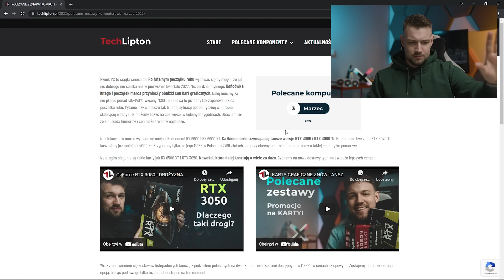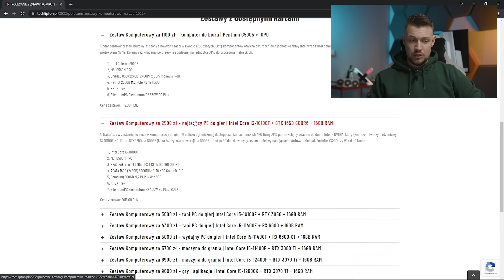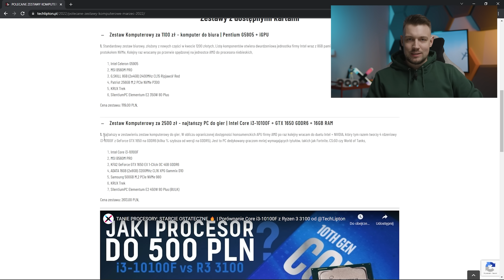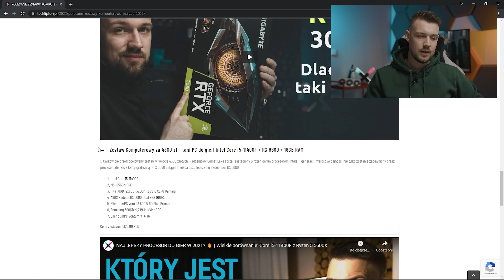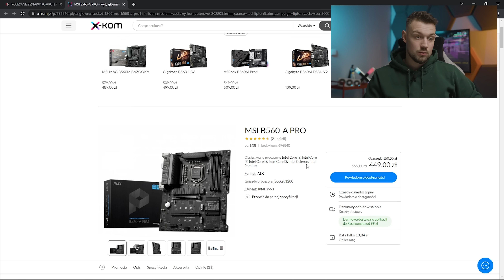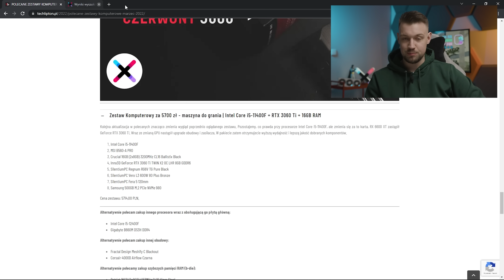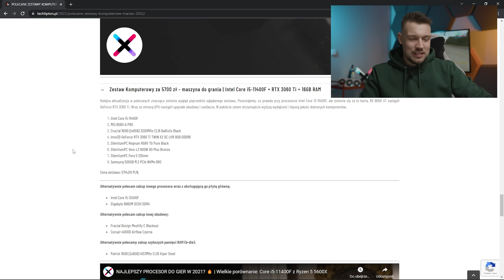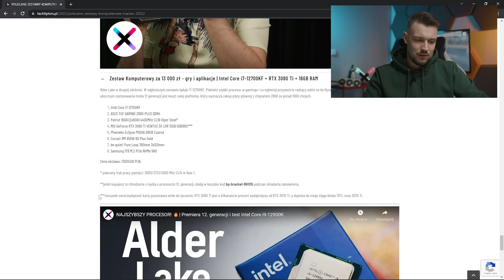Najniższe ceny PC od miesięcy, ale na jak długo?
Rynek PC to ciągła sinusoida. Po fatalnym początku roku wydawać się by mogło, że już nic dobrego nie spotka nas w pierwszym kwartale 2022. Nic bardziej mylnego. Końcówka lutego i początek marca przyniosły obniżki cen kart graficznych. Dalej musimy za nie płacić ponad 130-140% wyceny MSRP, ale nie są to już ceny tak zaporowe jak na początku roku. Pytanie, czy w obliczu tak trudnej sytuacji geopolitycznej w Europie i słabnącej waluty PLN możemy liczyć na coś więcej w kolejnych tygodniach. Obawiam się, że sinusoida humorów i cen może trwać w najlepsze.

Główny sprzęt nagrywający: Blackmagic Pocket Cinema Camera 6K
Pomocnicy sprzęt wideo/foto: Panasonic G7
Pomocniczy sprzęt wideo/foto: DJI Osmo Pocket
Obiekty BMPCC 6K: Sigma AF 18-35mm f/1.8
Obiektyw #1: Samyang 12 mm F/2.0
Obiektyw #2: Olympus 45 mm F/1.8
Obiektyw #3: Panasonic 25 mm F/1.7
Notebook: Lenovo ThinkPad X1 Extreme 2gen
Mikrofon krawatowy: Aputure A.lav
Mikrofon #2: Blue Yeti
Fotel: SPC Gear EG950
Słuchawki: Audiotechnica ATH-M50x
Biurko gamingowe: MGStore Challenger